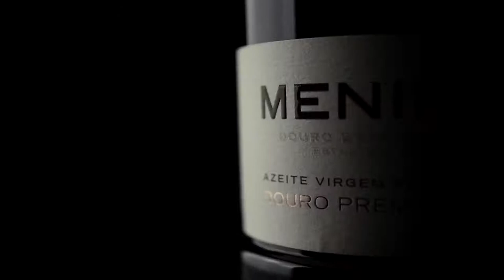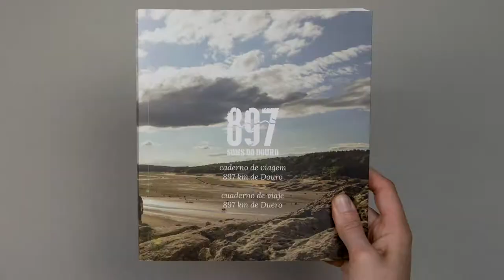Look Closer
André C. Macedo
(b.1987, Vila Real)
Photographer and Director.
Founder of Look Closer, a video and photography production company working with artistic and comercial projects, based in Vila Real.
In 2017 created Look Closer Sessions, first as a collection of singular music concerts, recorded by Look Closer, then becoming a music production and promotion company.
In 2017 directed the documentary 897 Km de Douro, which followed Sons do Douro’s journey and live performances from the mouth to the source of the river which gives them their name. The documentary was selected for several festivals, winning prizes such as Barcelona Planet Film Festival’s Best Feature Film, or Etnovideográfica 2019’s Cencerro del Público, in Zamora.
2022 will see the release of Lavoisier - Viagem a um Reino Maravilhoso, documenting the band’s artistic residency recording the tribute album to Miguel Torga, and 767 Miles to Bristol, Sons do Douro’s second tour, following the path taken by Port Wine from Portugal to Bristol, England.
The majority of his commercial work is in promotional photography and video, on product and events. Works as a freelancer for the wine magazine Essência do Vinho.

Vídeo by José Vieira